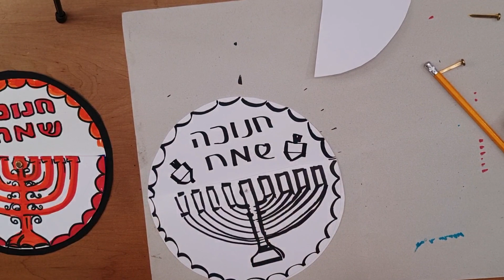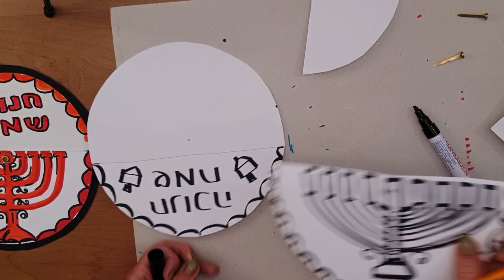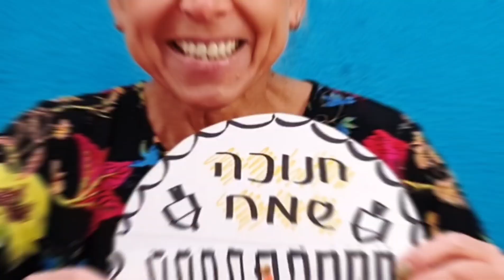שיעור אמנות-- ברכה לחנוכה (מסתובבת)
היום בשיעור אני מסבירה כיצד להכין כרטיס ברכה מסתובב "חנוכה שמח" + חנוכיה ש"דולקת" . בהצלחה !
אתם מוזמנים לפתח את הדמיון וליצור כרטיסי ברכה בדרך שלכם. תהנו !

חומרים:🎨
- 2 דפי בריסטול
- סיכה מתפצלת
- צבעים
- מספריים
- מדבקות לקישוט (אפשר להוסיף)

אם יש לכם שאלות תכתבו לי בתגובות אשמח לעזור😊
אם אהבתם את הסרטון תנו לייק זה חינם ועוזר מאוד!👍🏼
ואם אתם מעוניינים בתוכן דומה תרשמו לערוץ🤗

בהצלחה!❤ תהנוו!